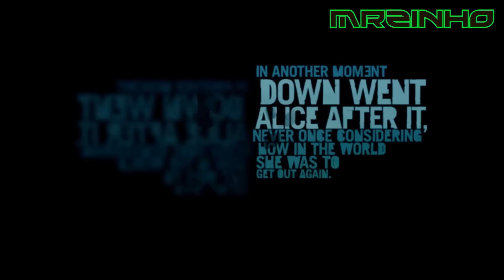FARCRY 3 - Seven Downloads.WS - Mr ZinhO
O Original Olá pessoal o game está tudo firmez testado e aprovado por Mr ZinhO